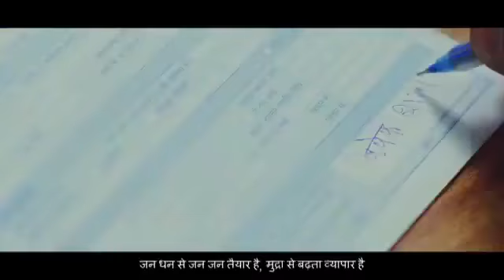I love my India, bhartiy manoranjan